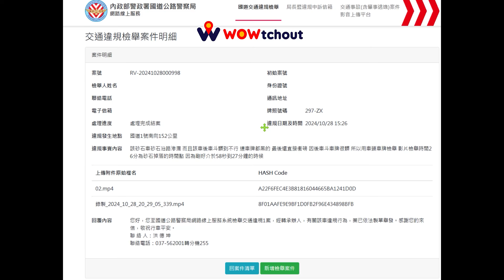你以為屁股故意不洗 我就拍不到？（檢舉成功）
原標題：你以為屁股故意不洗 我就拍不到?
垃圾砂石車愛掉落砂石 屁股不意不洗以為人家拍不到